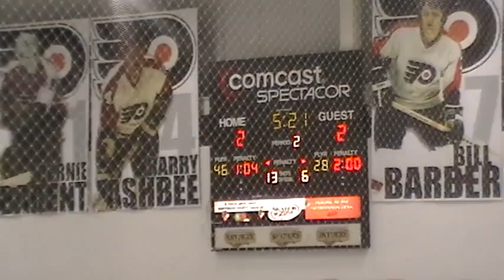10-22-2011_083036 - 2nd Period 10 of 14.mpg